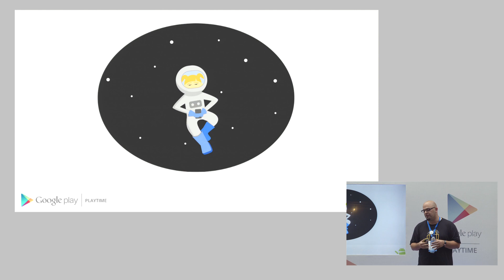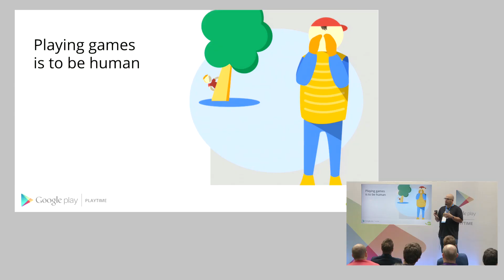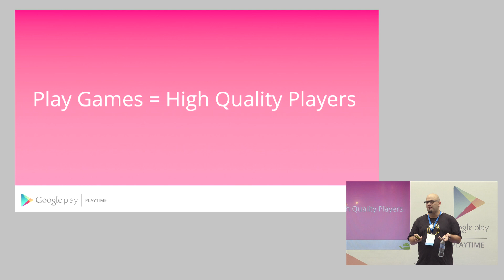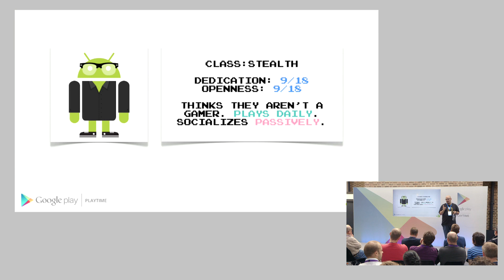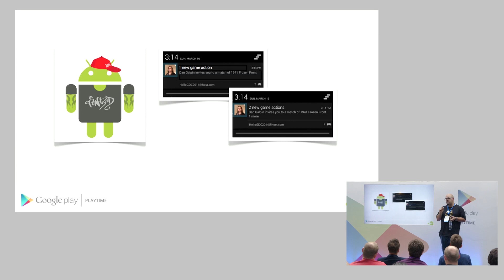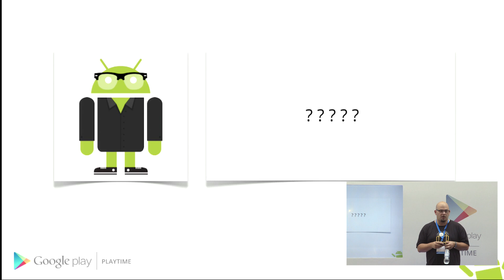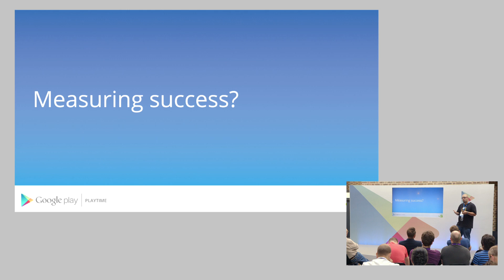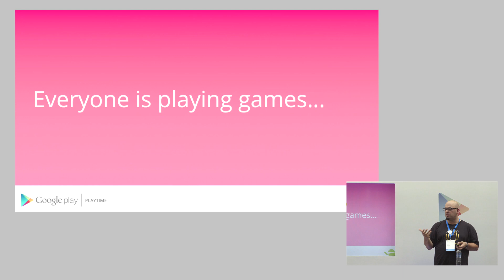Playtime Europe - Games on Google Play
Learn how Android and Google Play Games enable mobile games to bring players together. Greg discusses how developers are making successful experiences using games services, and how to enable engaging and exciting new game play scenarios whether your game has single player, multiplayer or community-like mechanics. Speaker: Greg Hartrell - Lead Product Manager

ABOUT PLAYTIME: Playtime is an event focused on helping app and game developers grow successful businesses on Google Play.